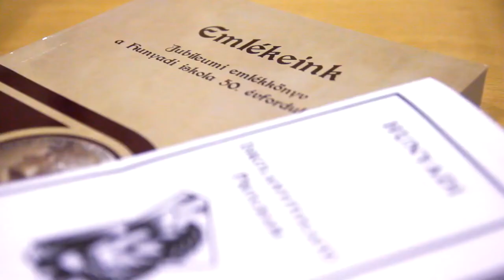Miklós TV online - intro március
Törökszentmiklós új online médiája